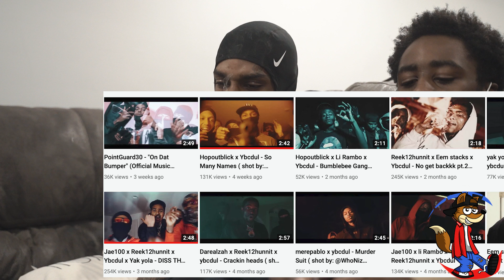YBC DUL Trolls opps , talks YBC Runing West Philly & More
@Ybcdul  aka Mr Disrespectful. From the Bottom of West Philly Dul Tells us alil about his upbringing & how YBC runs the city. Only 8 month into rapping Dul has made a solid name for himself on the new Drill scene of Philly. Millions Of views from Dissing the Dead an Trolling Opps its clear they Dul is putting his all into the music.